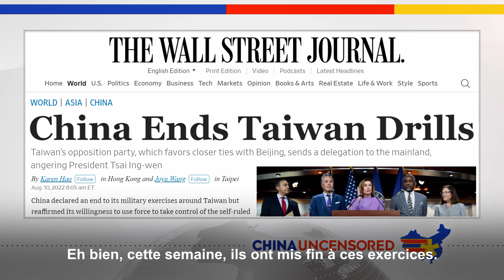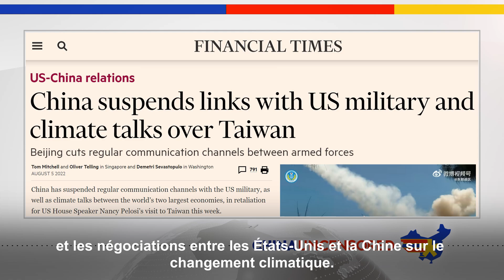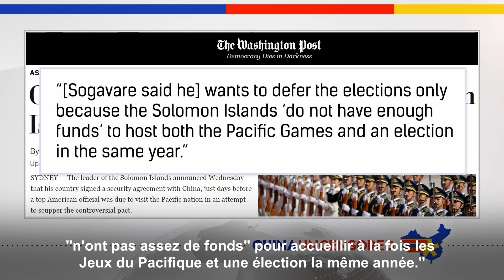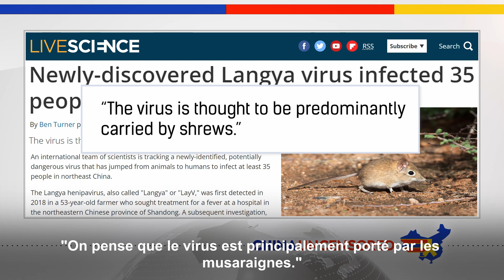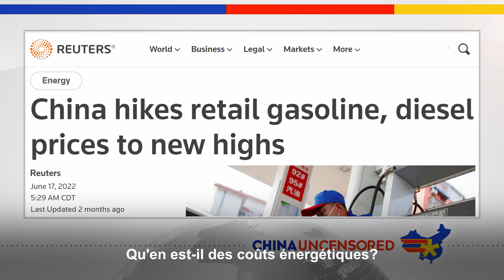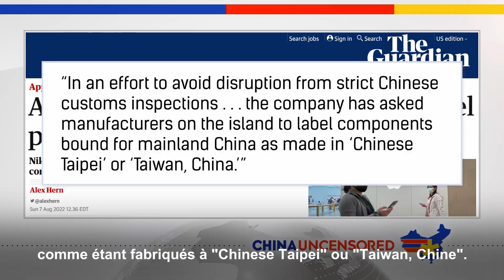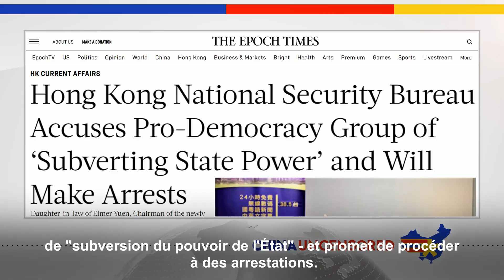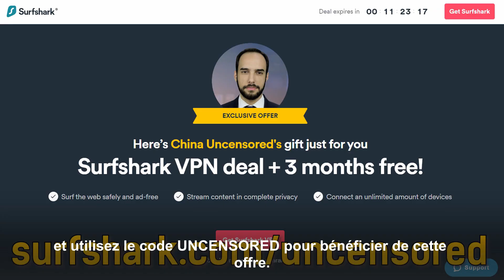[VF] La Chine berne les États-Unis dans les négociations sur le changement climatique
✨La Chine se retire des négociations sur le climat après la visite de Nancy Pelosi, présidente de la Chambre des représentants, à Taiwan.
✨Le paradis tropical de Hainan, une île située au sud de la Chine, est frappé par le Covid et les confinements.
✨La Chine connaît une inflation record, mais les chiffres officiels ne le montrent pas. Regardez cet épisode de Chine non censurée pour en savoir plus sur ce sujet et sur les principaux titres de l'actualité chinoise de cette semaine.